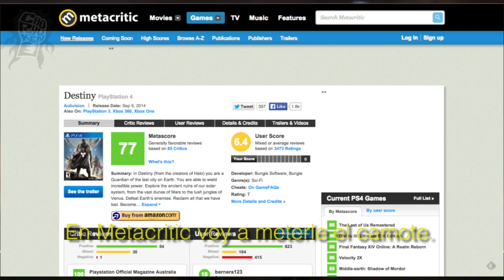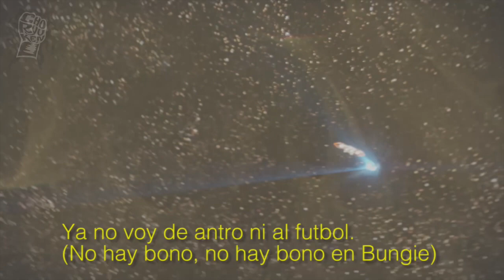Choryuken: la reseña cantada de Destiny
Lanchas y Densho, alias Yesi & Joystick, nos dicen, perdón, nos CANTAN cómo está Destiny y qué tanto vale la pena.